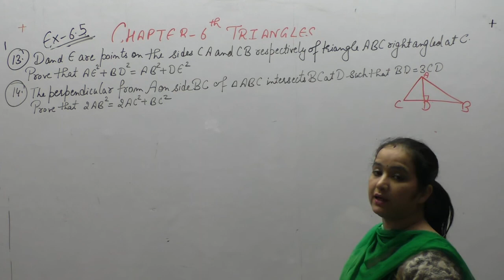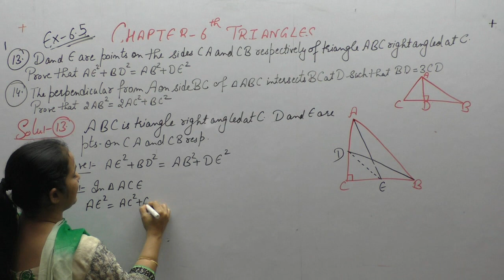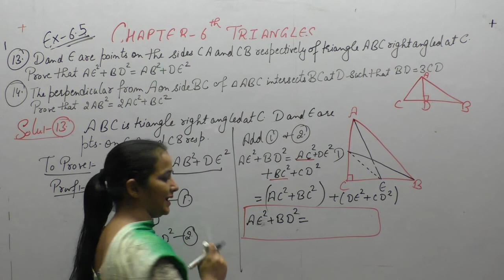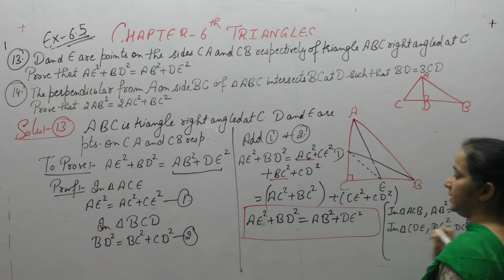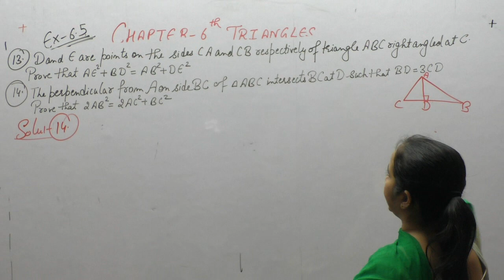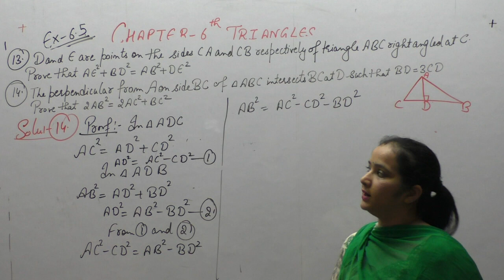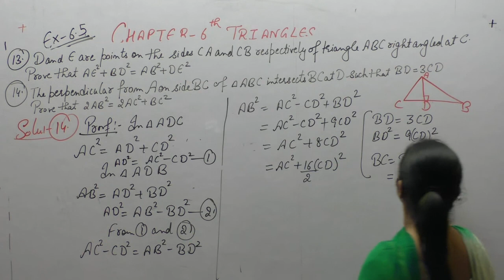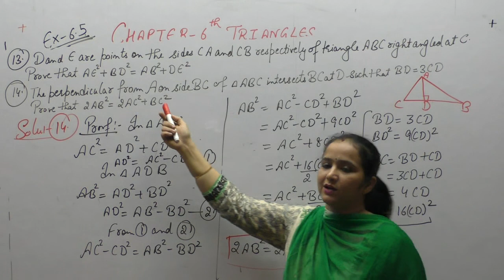Ncert Class 10 Maths Chapter-6 Triangles (Video- 32 )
This video contains solutions of Chapter- 6 Triangles   of NCERT Class 10. Solutions Of Questions-   13,14    Of Ex-6.5